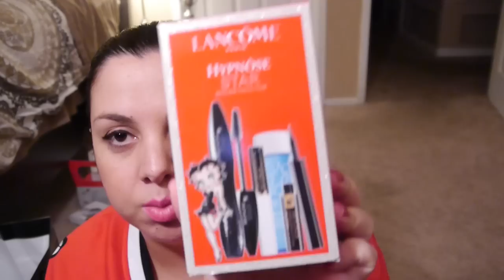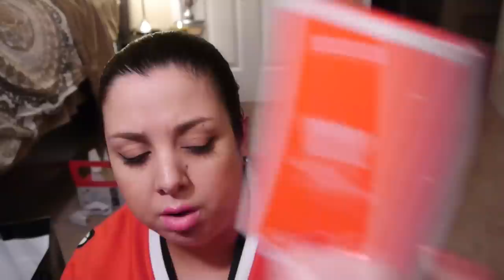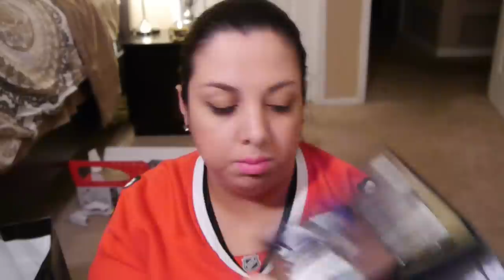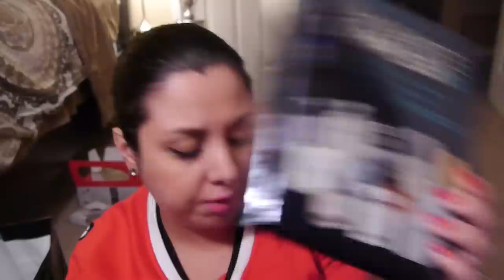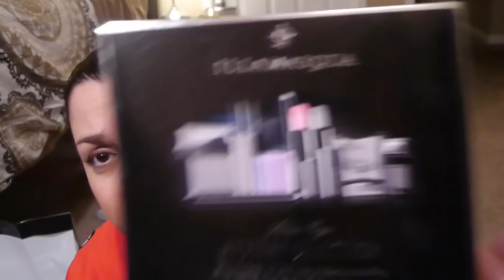Sephora VIB Haul Hourglass, Illamasqua, Lancome, Etc...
Everything Purchased At Sephora

VIB Code: CELEBRATE Expires 11/12